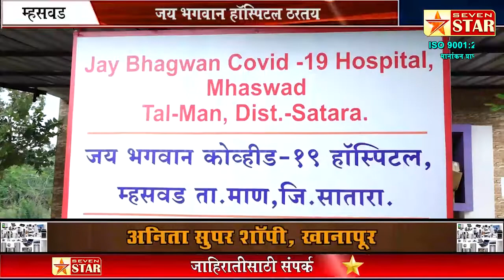जय भगवान हॉस्पिटल ठरतय कोरोना बाधितांसाठी आधारवड